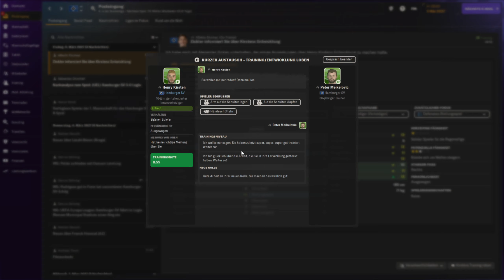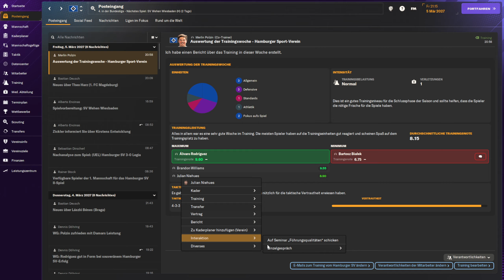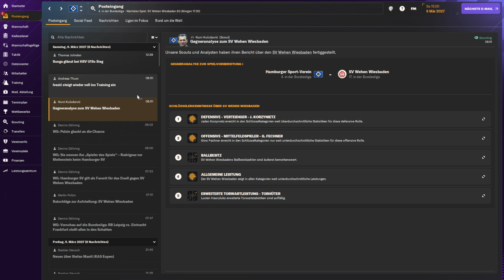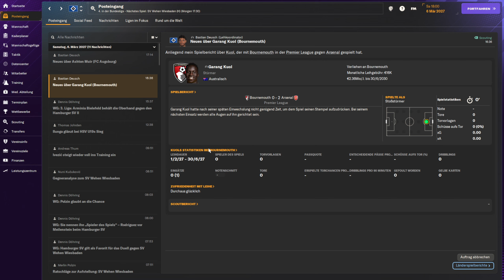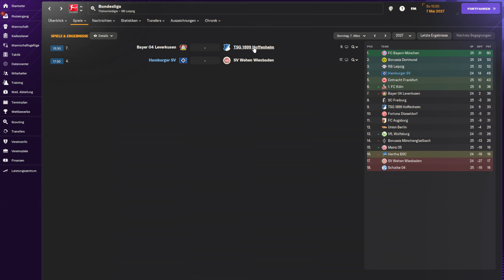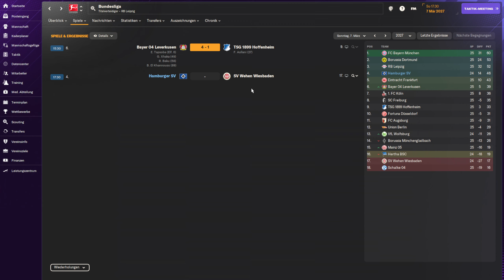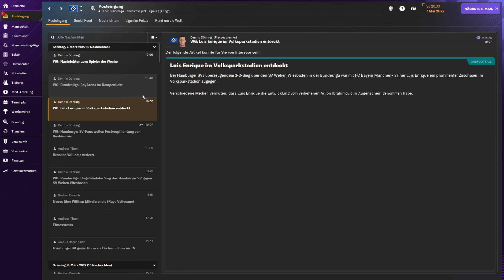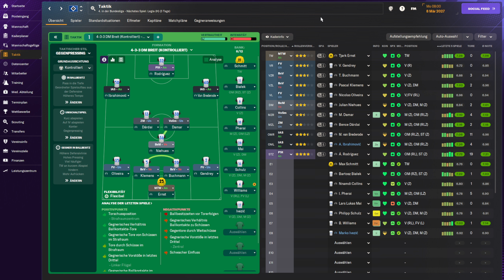Let's Play Football Manager 2024 #147 - Rordriguez kassiert seine Prämie. [deutsch]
Wir treffen in dieser Folge auf den SV Wehen Wiesbaden.